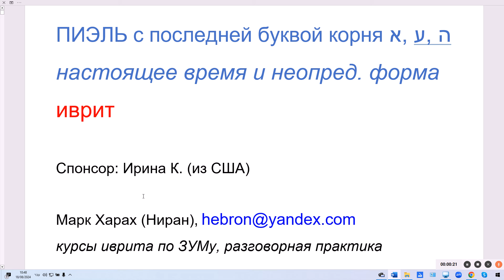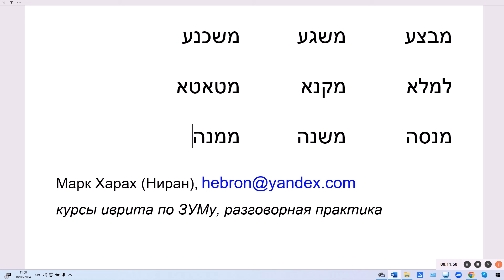1844. Сравнение глаголов ПИЭЛЬ с последней буквой корня АЛЕФ, АИН, hЭЙ. Наст. время и неопред. форма